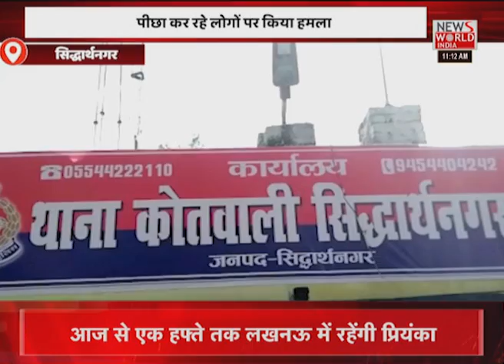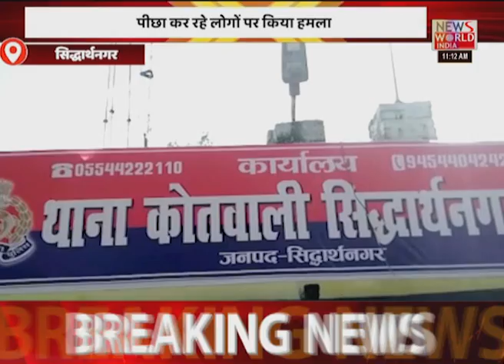News World India Live : देश विदेश की सभी बड़ी खबरें LIVE | Latest News | Hindi News | Breaking News